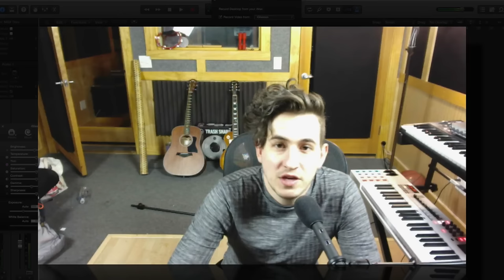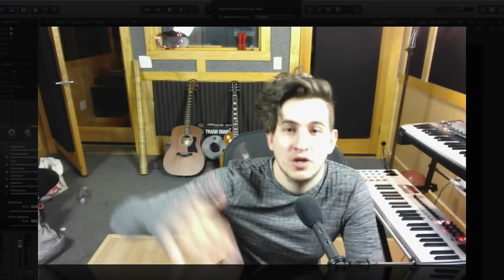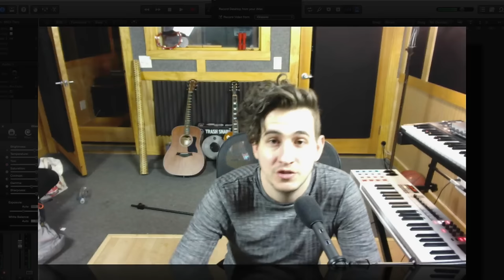Should You Go To College For Music Production?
In this video, Echo Sound Works discusses the pros and cons of going to school for audio production.

-- ADSR --